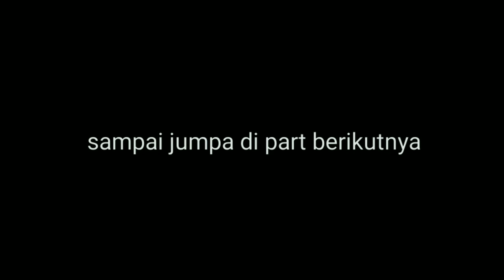memancing keributan di sungai arare swis || juned jalan-jalan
huy guys,  semoga terhibur dengan apasih yang kami sajikan,